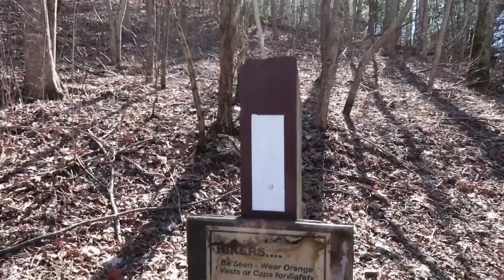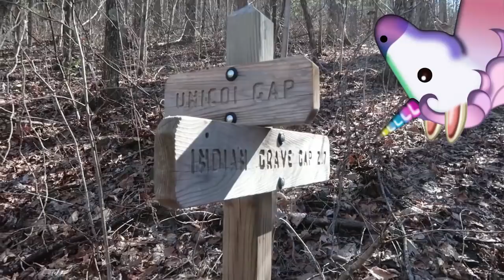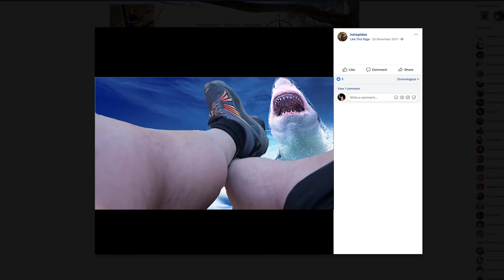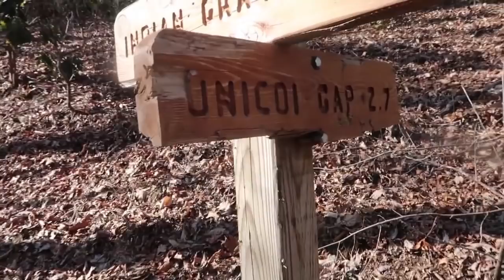IntrepiDan Episode 8 - Unicoi Gap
IntrepiDan's Appalachian Trail thru-hike continues in Georgia at Unicoi Gap. Spoiler alert: It's winter, it's icy and he sucks at ice.